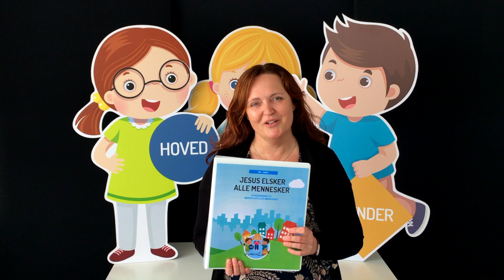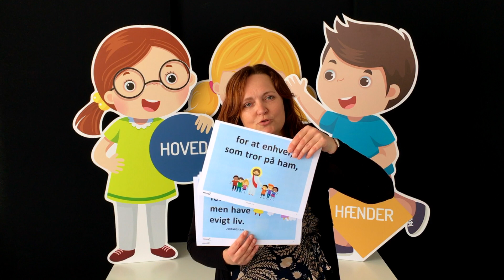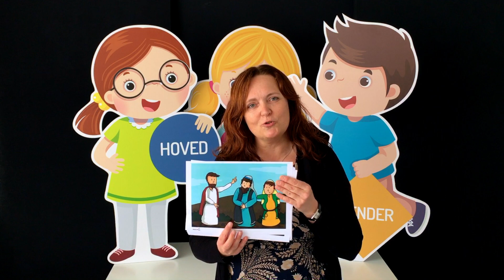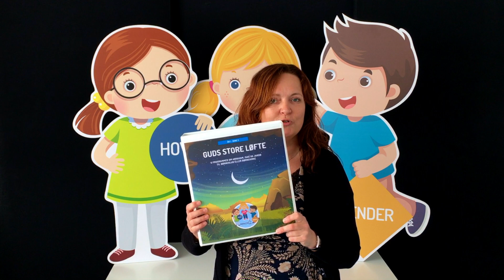Introduktion til materialet